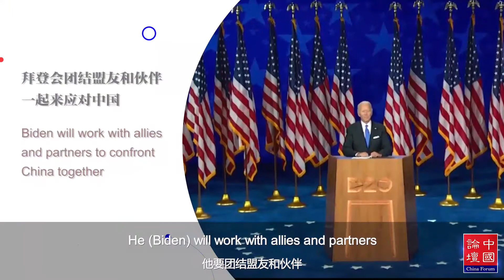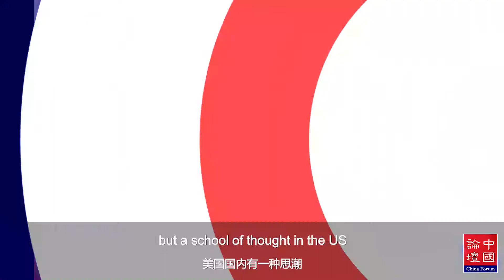HU BO: BIDEN MAY APPROACH THE SOUTH CHINA SEA ISSUE IN A MORE METHODICAL MANNER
The essence of the contradiction between China and the United States on the South China Sea issue is the contradiction between China's maintenance of its sovereign maritime rights and interests, its pursuit of international status commensurate with itself, and the regional dominant position maintained by the United States. Will the Trump administration stir up trouble in the South China Sea at the end of his term? What will happen in the event of an accident? What role will the South China Sea issue play in the next US administration's China policy? What pressure will China face? Hu Bo, Director of South China Sea Strategic Situation Probing Initiative,  special expert of China Forum, was interviewed by Han Hua, Executive Committee of China Forum and CGTN commentator, on these issues.